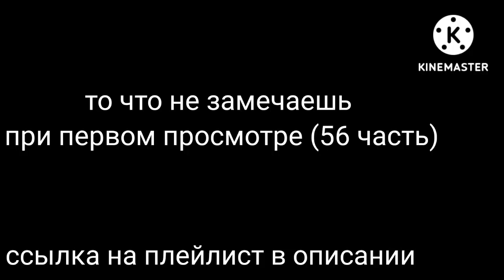то что не замечаешь при первом просмотре (56 часть)